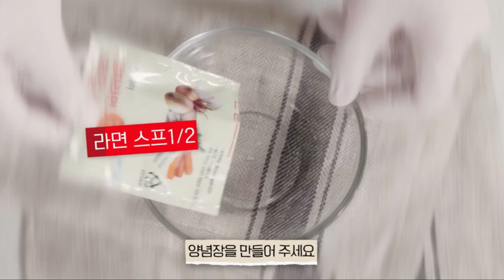How To Cook - Atomy Potato Noodles - Korean